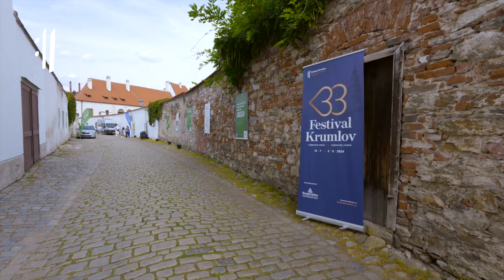Festivalová kamera - díl třetí - 18. a 20. červenec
Noc v Hollywoodu v podání Prague Philharmonia pod taktovkou Jana Kučery zmapovala vývoj filmové hudby. Zazněly slavné melodie stříbrného plátna, z nichž mnohé dostaly Oscara. Barokní divadlo zase patřilo barokní zarzuele - velkolepému antickému příběhu o válce olympských bohů s giganty v hudebním zpracování Sebastiána Duróna. Inscenaci v režii a choreografii Andrey Miltnerové připravili Musica Florea a Collegium Floreum pod vedením Marka Štryncla ve spolupráci se španělskými muzikology a hudebníky.